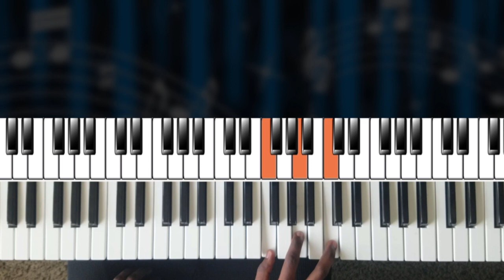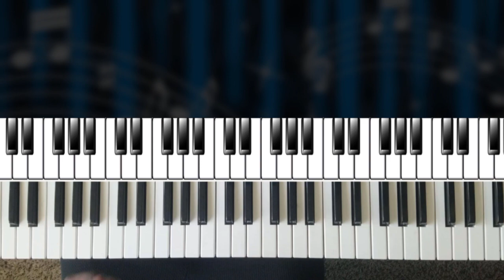Piano Paw: Menm Zanj nan Syèl yo pa Konprann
Chak DIMANCH apremidi n'ap poste yon tutorial sou yon chante pou emisyon PIANO PAW la.

+++ Mèsi paske w konsakre tan w pou w gad video sa a. M swete pou nouvèl ane sa a, Bondye baw fòs ak motivasyon pou w reyisi nan mizik ak nan tout lòt bagay ou gen pou w antreprann.

+++ Video sa a se yon tutorial piano sou chante ki titre:
MENM ZANJ NAN SYEL YO PA KONPRANN
ou CHELBE TANKOU ZWAZO NAN SYEL (KREYOL)
SANS INQUIÉTUDE SOUS SON MANTEAU DE GRACE (FRANCAIS)

Video sa a se yon version beginner ou intermediaire sou chante ki di "Menm zanj nan syel yo pa konprann lanmou (amou) sa li gen pou mwen". Nou jwe l sou Do# oubyen Re bemol. Men ou pa bezwen enkyete w siw pat konn jwe sou gam sa a deja, channel la gen resous depase pou ede w aprann jwe alez sou gam Do# la. Se yon mizik levanjil ki bon pou aprann, paske yo konn chante l nan legliz yo, kom chan special tankou pou chant congregationnel. Li trè popilè, e li chante nan tout legliz, surtout nan eglises haitiennes yo. Gen moun ki konnen l kòm "Allons de l'autre bord" oubyen "Allons sur l'autre bord". Men, le plus souvent m tande francais yo chante. Donc, si w'ap viv en france, ou tou bon.

Bon visionnement! (Si w poko gade l. Lol)